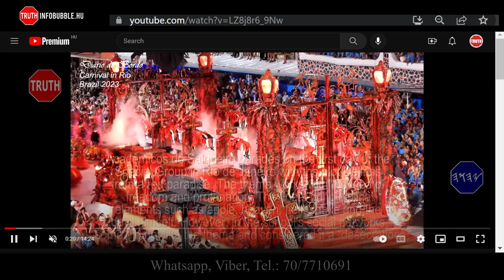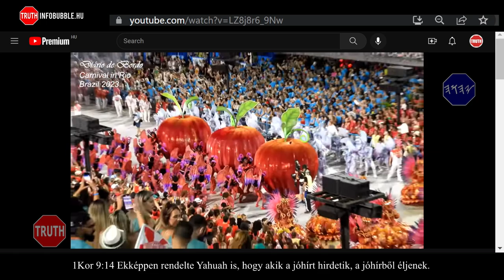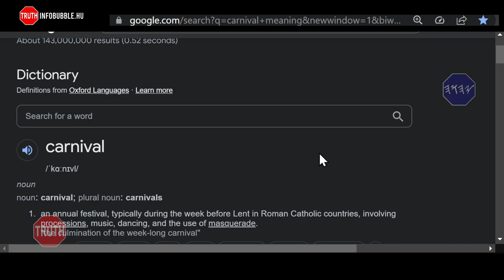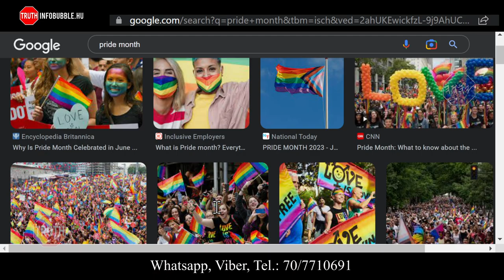RIÓ-I KARNEVÁL - AZ UTOLSÓ IDŐK 20230313